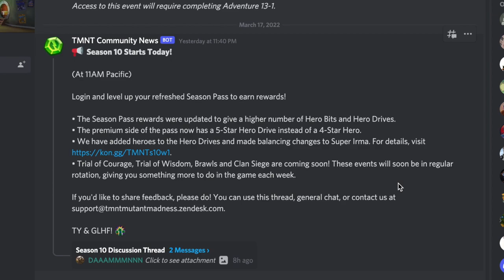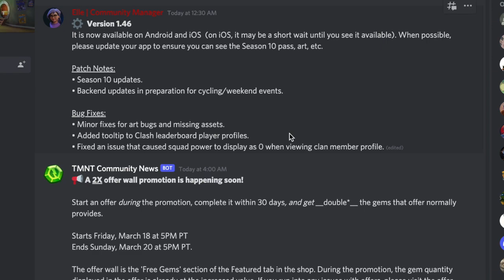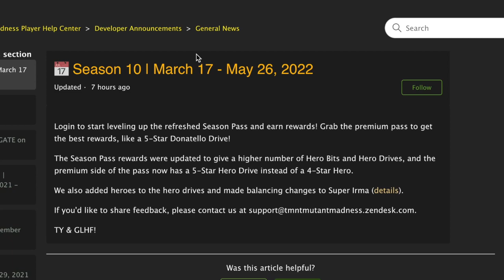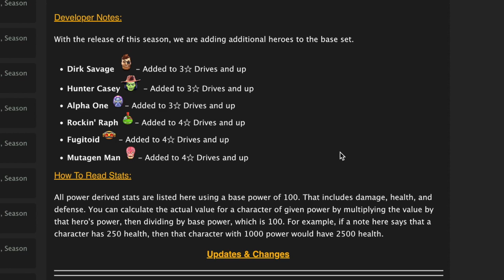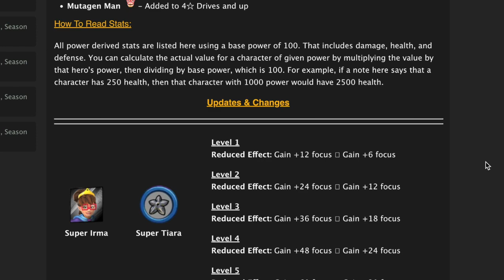TMNT MUTANT MADNESS SEASON 10 PASS & UPDATES IS THIS A JOKE!??!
Big news today for TMNT mutant madness with the start of the new season 10. Changes to the season pass. are they what's best for the players? Is there still a reason to buy? How much recycled content are we gonna have to pay for?

Be a part of the discussions!